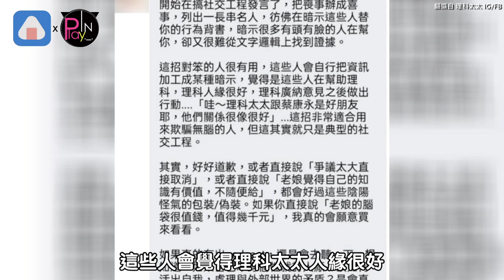理科太太賣諮商筆記遭網友狂酸 蔡康永留言區4字回應...網看秒懂了